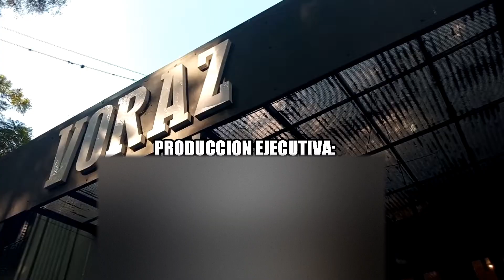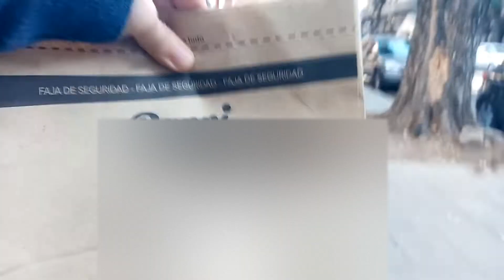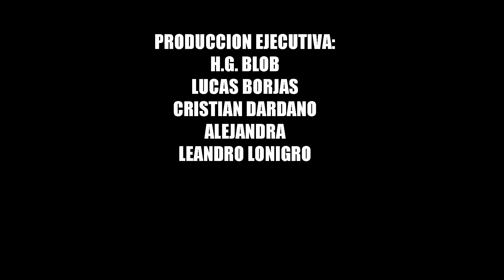INSTA BURGER x EL BANANERO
Buenas buenas,soy Manu y en este video hago la combinacion mas rara en contenido, juntar la insta burger de insta con la cerveza japo del

manu
manu raffaele
insta burguer
voraz
insta burguer voraz
coscu insta burger
cerveza
cerveza japi
cerveza japo el bananero
el bananero
bananero
donde comer haburguesas en buenos aires
donde comer la hamburguesa de coscu
donde probar la cerveza del bananero
donde queda voraz
crossover de comida
 bananero,
COMI la INSTA BURGER DE COSCU con LA CERVEZA JAPI del BANANERO
comidas de creadores de contenido
probando luisito comunica
probando comidas
manu
manu raffaele
coscu
insta burguer
voraz
burguer voraz
coscu insta burger
cerveza
cerveza japi
el bananero
bananero
donde queda voraz
crossover de comida
coscu x bananero,
probando luisito comunica
probando comidas